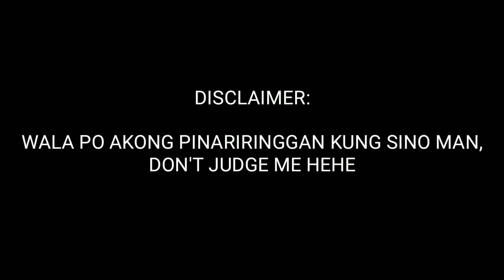BAKIT NGA BA HINDI NAG WOWORK ANG RELATIONSHIP+ROAD TO 400 SUBS!//IT'ABOUT HAZEL💋